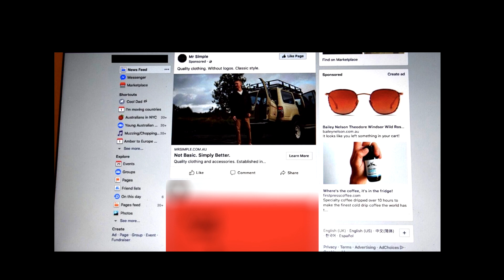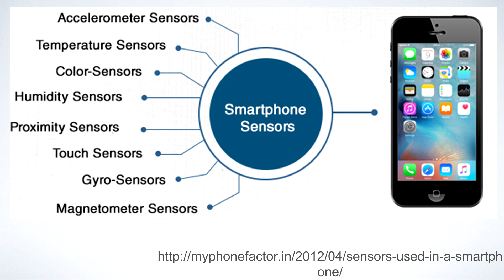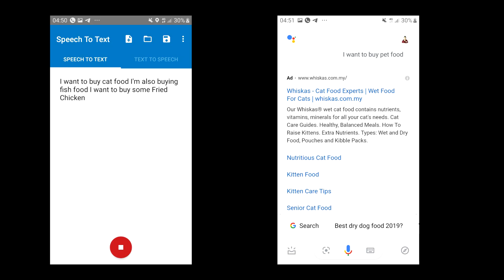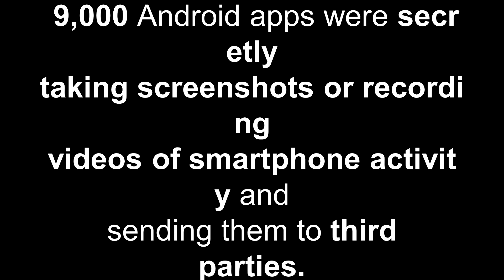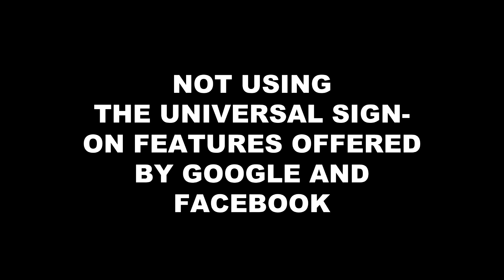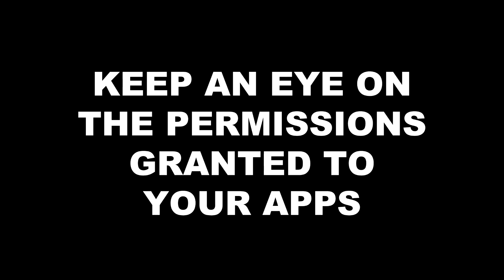"Is your smartphone listening to you?" | Azuan Ahmad | TEDxUSIM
"Is your smartphone listening to you?" has been proposed by Dr. Azuan in his speech. He exposed about the applications that we are commonly use where actually they do really listen to us everyday.

Dr. Azuan Ahmad an academician at the Faculty of Science and Technology (FST), Universiti Sains Islam Malaysia (USIM). He has experiences in information security, machine learning, research & development, green IT, software development, teaching and ICT training. In is speech he urged the youth to be more careful when online and keep an eye to what permission we allowed them to access. Dr. Azuan Ahmad an academician at the Faculty of Science and Technology (FST), Universiti Sains Islam Malaysia (USIM). He has experiences in information security, machine learning, research & development, green IT, software development, teaching and ICT training. In is speech he urged the youth to be more careful when online and keep an eye to what permission we allowed them to access. This talk was given at a TEDx event using the TED conference format but independently organized by a local community.